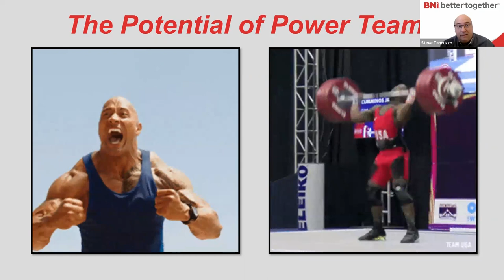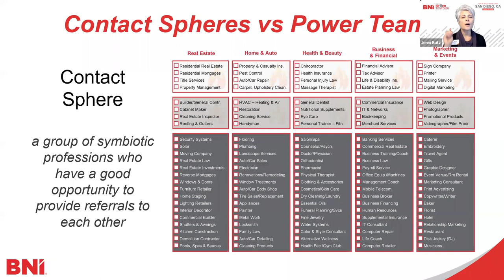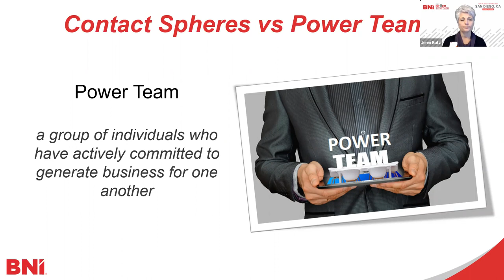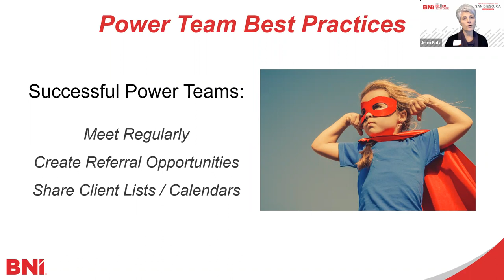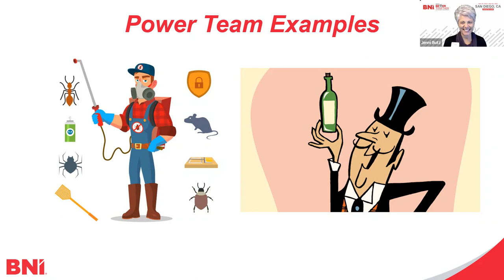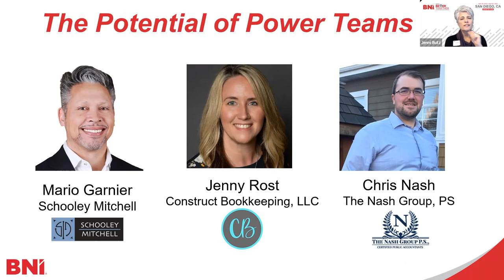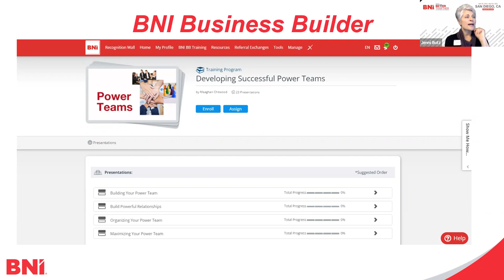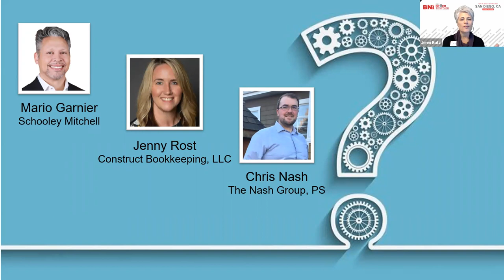BNI Talks: The Potential of Power Teams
Jenni Butz talks about the benefits of getting to profitability with the perfect Power Team partner(s).